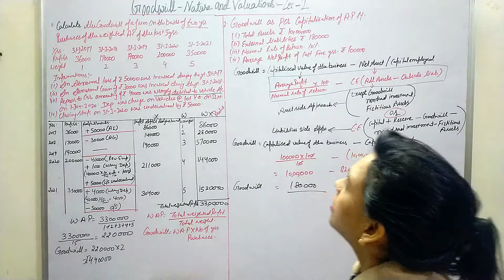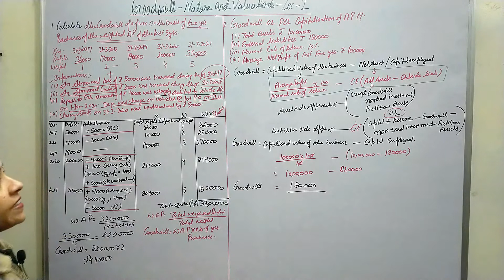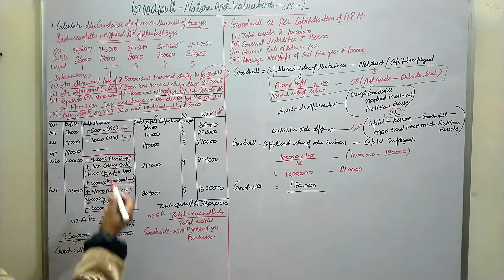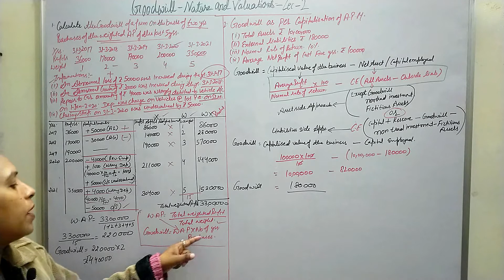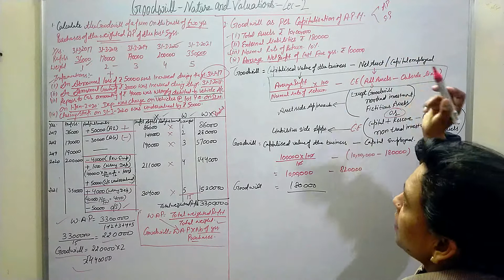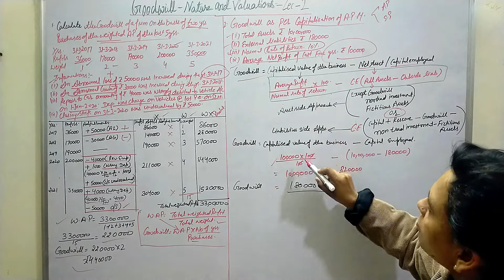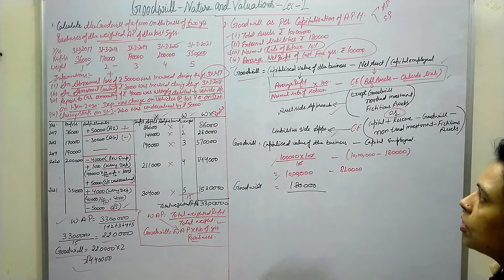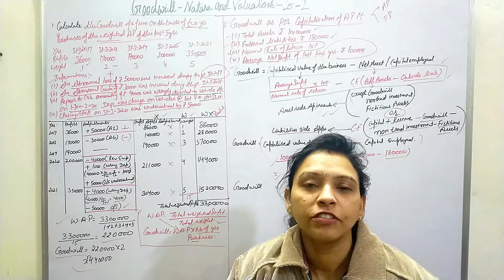Goodwill Nature and Valuation Weight Average Lecture 2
goodwill nature and valuation class 12,
goodwill accounts, average profit method
goodwill class 12 accounts - accountancy
goodwill nature and evaluation
goodwill simple average method
goodwill accountancy class 12
goodwill - nature and valuation
goodwill: nature factors affecting and methods of valuation
goodwill average profit super profit and capitalization
goodwill average profit method
goodwill simple average profit method
goodwill weighted average profit method
goodwill - meaning and nature
goodwill cbse class12 ansh commerce tech
goodwill ansh commerce tech
goodwill bcom bba